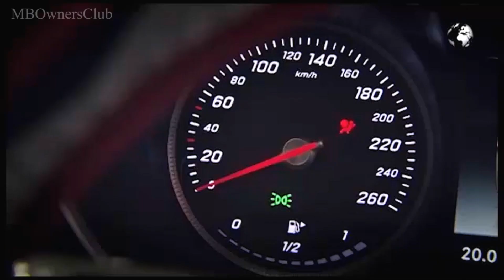Mercedes-Benz Clase C - Reequipamiento del clip de retención de combustible - W205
En este video se muestra cómo realizar el reequipamiento del clip de retención en el módulo de alimentación de combustible en el Mercedes-Benz Clase C (W205) con motor M274. Se explica paso a paso cómo llevar a cabo este procedimiento para cumplir con la medida de servicio al cliente. Se recomienda el uso de ropa protectora y se aconseja desconectar la batería antes de comenzar el trabajo.